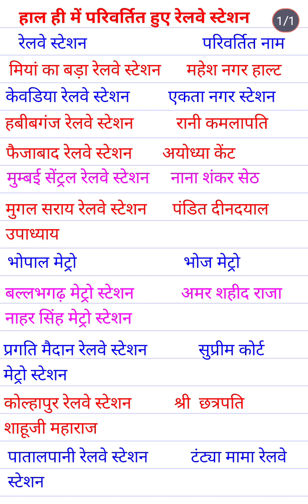हाल के वर्षों में परिवर्तित हुए रेलवे स्टेशन के नाम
हाल के वर्ष में परिवर्तित हुए रेलवे स्टेशन के उददेश्य से कुछ महत्वपूर्ण